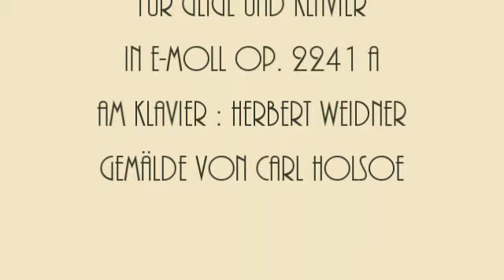Herbert Weidner Sonnenlicht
Musik für Geige und Klavier in e-moll. Gemälde von Carl Holsoe